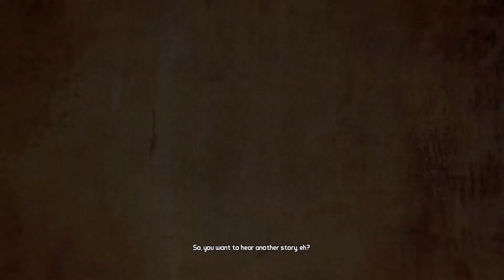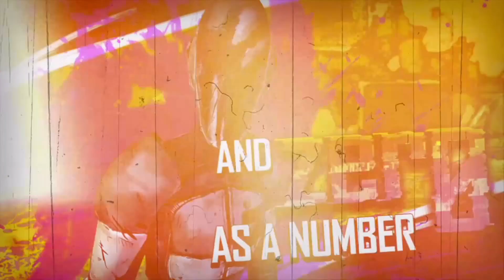Borderlands 2 (Episode 1): On the Road to Sanctuary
Boarderlands 2. On this episode, the character vault hunter is chosen "Axton". Recovering from Handsome Jack's explosion, Claptrap helps revives Axton and guides him through a heavy blizzard towards Sanctuary But first Axton need his "First Gun" and take down Captain Flynt.